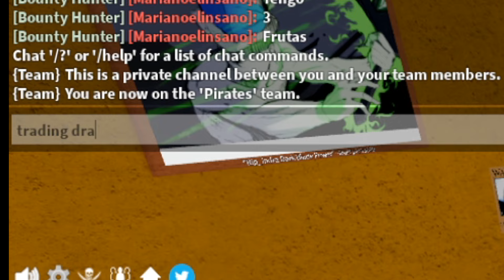O QUE AS PESSOAS REALMENTE OFERECEM NA DRAGON NO BLOX FRUITS?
nesse video eu mostro o que as pessoas oferecem na dragon, o que elas estão dispostas a dar por uma dragão aqui no blox fruits do roblox, nesse jogo tão popular e divertido, em que eu vejo o que elas ofertam no trading do blox fruits

jogo: roblox